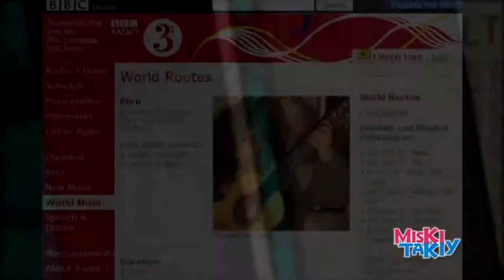Manuelcha Prado TRIBUTO